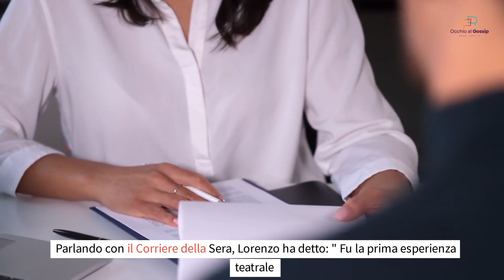Michela Murgia e Lorenzo Terenzi, Un Legame Indistruttibile Tra Anime Gemelle, Gli ultimi giorni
Scopri la commovente storia d'amore e amicizia tra Lorenzo Terenzi e Michela Murgia in questo video esclusivo 🌹. Entrambi hanno attraversato momenti di intensa emozione, dalla loro prima collaborazione in Sardegna 🎭, fino all'ultimo saluto di Lorenzo, con un gesto del cuore ispirato alla tradizione coreana 💖.

Michela e Lorenzo hanno condiviso una connessione unica, ben al di là di una semplice amicizia. Dal palcoscenico alla vita reale, i loro destini si sono intrecciati in un viaggio carico di amore, risate e lacrime. Con il supporto di interviste esclusive, riviviamo i momenti salienti della loro affascinante storia, dal loro primo incontro durante la produzione teatrale "Quasi Grazia", alla profonda introspezione che ha consolidato il loro legame.

Lorenzo, con il suo tocco speciale, racconta di un amore che trascende la tradizione e i confini, esemplificato dal gesto coreano del cuore ❤️. Esplora i dettagli dietro la proposta di matrimonio di Michela, la determinazione di entrambi di vivere ogni momento al meglio e il modo in cui hanno gestito la narrazione della loro unione, nonostante le sfide che la vita ha posto loro davanti.

Michela, una personalità straordinaria, ha vissuto i suoi ultimi giorni con un'incredibile lucidità e amore, circondata dalla sua amata famiglia queer 🌈. Lorenzo riflette su quei momenti preziosi, dalla loro profonda complicità al bacio sulla fronte, che è diventato il loro simbolo di amore eterno.

Unisciti a noi in questo emozionante viaggio attraverso l'amore, l'amicizia e la determinazione di due anime straordinarie. Non dimenticare di iscriverti e condividere per sostenere storie come questa 🌟.